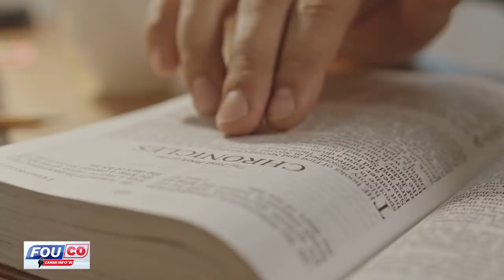Lapolis sove si se konsa Ti Lapli ak Izo pral nan Gwo Kouri / Legliz frape Lanmò 100jou